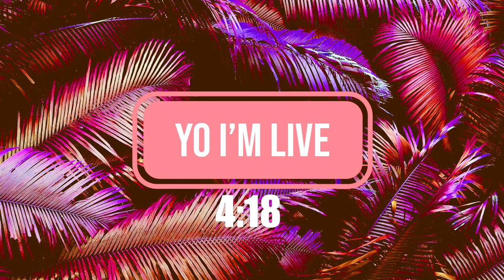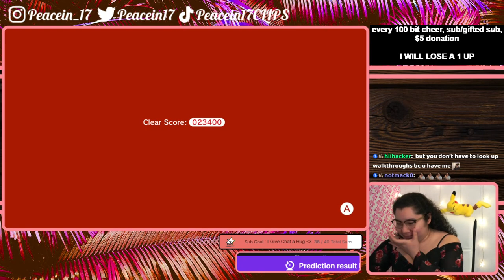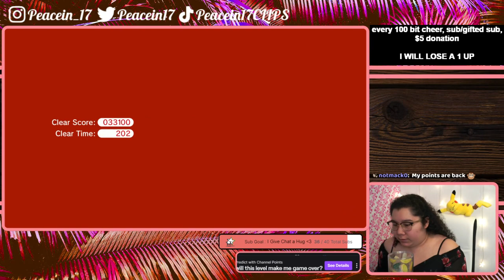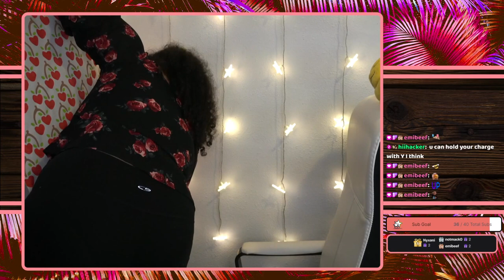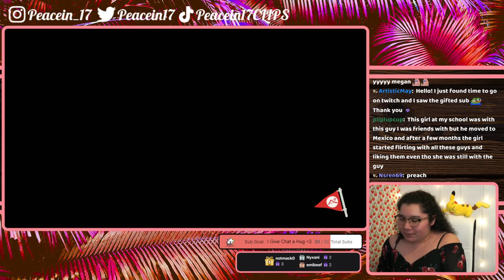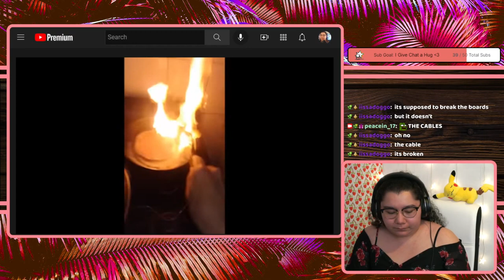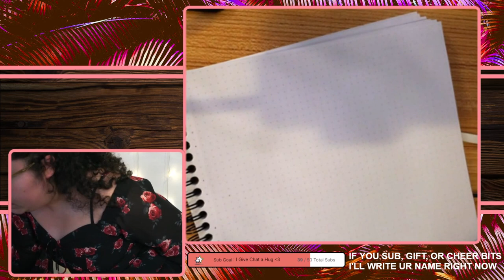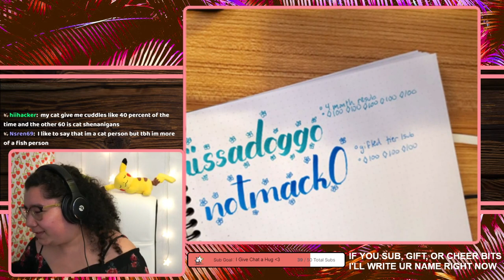5/26/22 EVERY GAME OVER I GIFT SUBS, ALL SUBS/DONOS MAKE ME LOSE A 1UP NOT ALLOWED TO SKIP LEVELS!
Time Stamps
00:00:00 Starting Soon
00:05:01 Intro then Super Mario 3D World
02:27:57 ACNH
02:57:25 YLYL
03:08:00 Thanking Subs Calligraphy